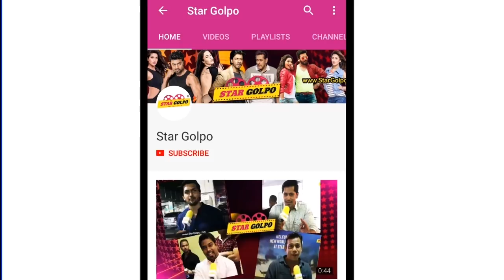মাশাআল্লাহ গান নিয়ে বিপদে পড়লেন জিৎ। Mashah Allah Song | Jeet Mim | sultan the saviour Star Golpo